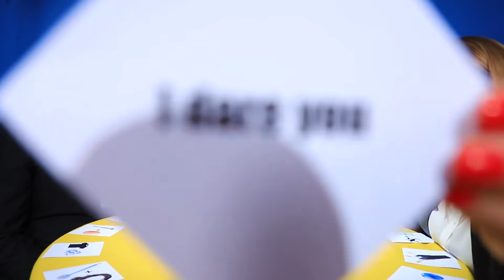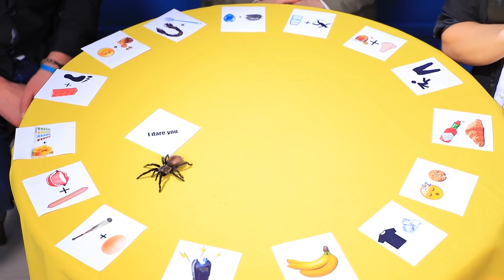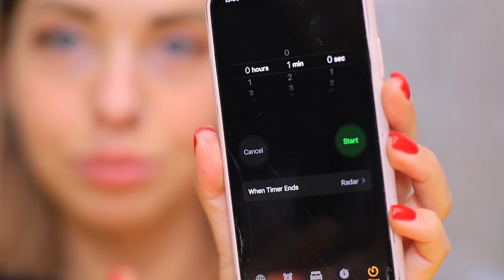我打赌你不敢挑战！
欢迎参加“我打赌你不敢”的挑战！观看我们新的有趣疯狂的点子！打乱你的日常活动！让游戏开始吧！